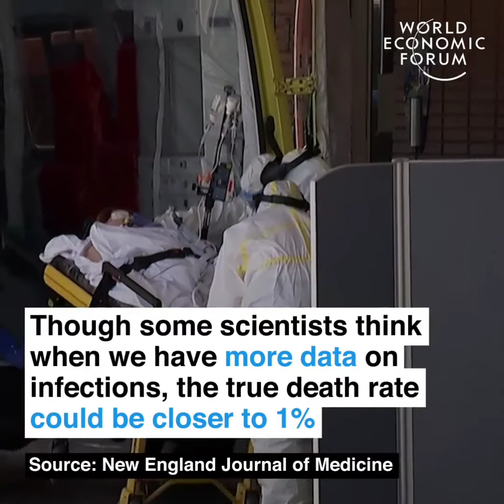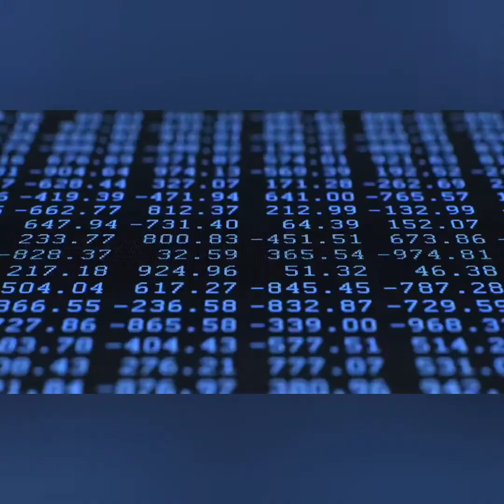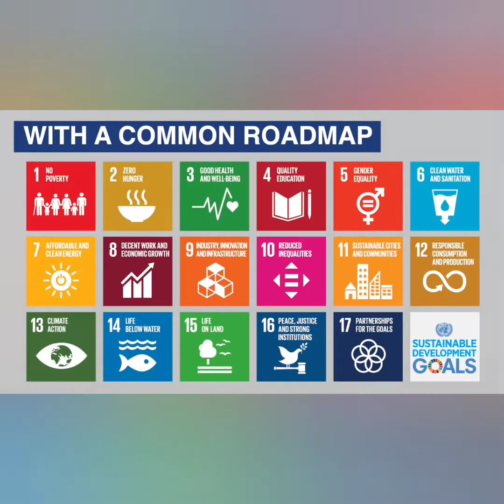California's number one show The TSDnetwork on America's number one talk show Network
The TSDnetwork ch7 CBS
Your Global Network
Welcome home

California's Number 1 Talk Show on California's number 1 Talk Show Network
The Talk Of San Diego The TSDNETWORK
San Diego is watching

Americas number 1SHOW network